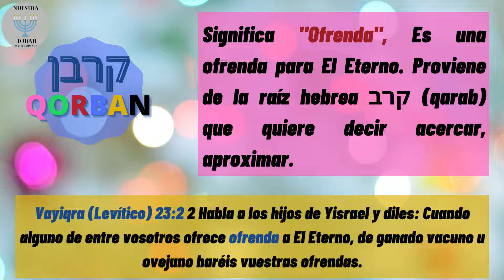Palabras Hebreas QORBAN